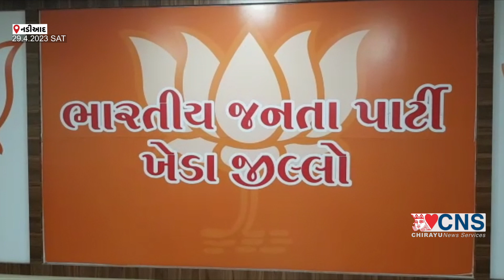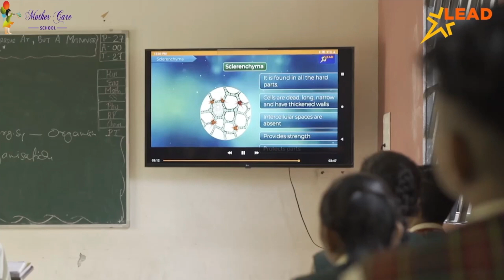NADIAD : નરેન્દ્ર મોદીનો મન કી બાત પ્રોગ્રામ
અત્યારે આધુનિક યુગ ની અંદર રેડિયો કે, પહેલાના સમયમાં દેશ અને દુનિયાના લોકો રેડિયો સાથે જોડાયેલા હતા ...તે સમય ની સાથે સાથે  ભુલાઈ જતો હોય ...તેને જીવંત રાખવા માટે દેશના વડાપ્રધાન નરેન્દ્ર ભાઈ મોદી જ્યારથી, દેશના વડાપ્રધાન બન્યા ત્યારથી "મન કી બાત "નામનો એક પ્રોગ્રામ જે રેડિયો પર શરૂ કરવામાં આવેલો તે પ્રોગ્રામના 100 એપિસોડ બે દિવસ બાદ પૂરા થતા હોય ત્યારે ...આ સમગ્ર સમય દરમિયાન દેશ દુનિયાના લાખો કરોડો લોકો ફરીથી એક વખત રેડિયો સાથે જોડાયા ...અને વડાપ્રધાન નરેન્દ્રભાઈ મોદીની મન કી બાત ના પ્રોગ્રામમાં ખૂબ જ ઉત્સાહથી ભાગ લીધો.. તેની સાથે સાથે રેડિયો પણ ફરીથી જીવંત થયો... આમ બે દિવસ પછી મન કી બાત પ્રોગ્રામના સો એપિસોડ પુરા થતા હોય ત્યારે ફરીથી એકવાર દેશ અને દુનિયાના લોકો આ પ્રોગ્રામ સાથે જોડાઈ... તે બાબતની અપીલ ખેડા જિલ્લા ભાજપના પ્રમુખ અજયભાઈ બ્રહ્મભટ્ટ અને ખેડા જિલ્લાના મન કી બાત પ્રોગ્રામના ઇન્ચાર્જ પ્રજ્ઞેશભાઈ પંડ્યા દ્વારા કરવામાં આવી.